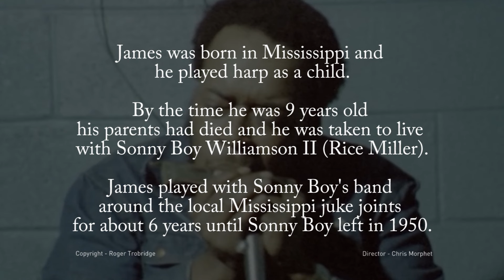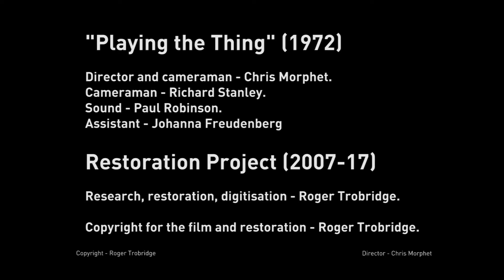James Cotton - Interviewd. 1972, in New York State in April 1972 by Chris Morphet